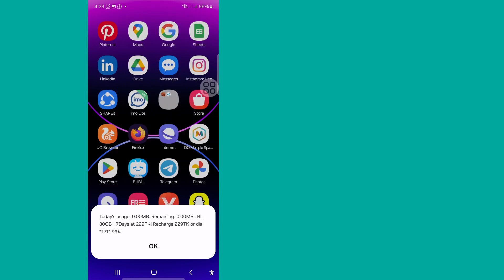Cara menonaktifkan notifikasi penggunaan data || Hentikan notifikasi penggunaan data pop-up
Dalam video ini saya akan menunjukkan cara menonaktifkan notifikasi penggunaan data dengan sangat mudah. ​​Jadi, jangan lewatkan video ini, teman-teman.

💛Silakan bagikan ke teman-teman Anda jika Anda menikmati dan merasa video ini bermanfaat